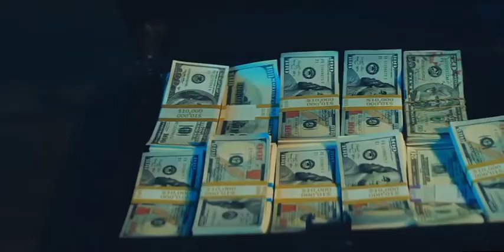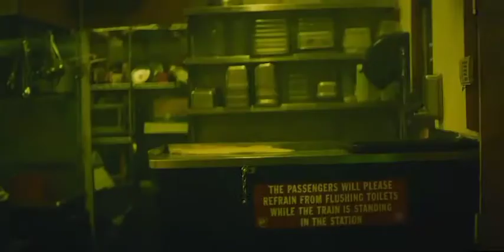DJ Snake ft. Justin Bieber - Let Me Love You Official Music Video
Music video by DJ Snake performing Let Me Love You. (C) 2016 DJ Snake Music under exclusive license to Interscope Records